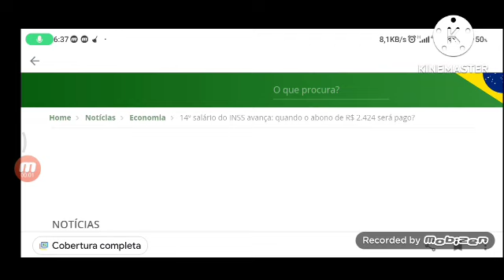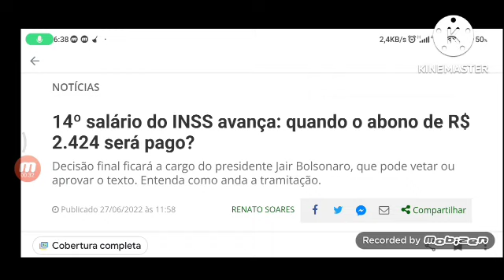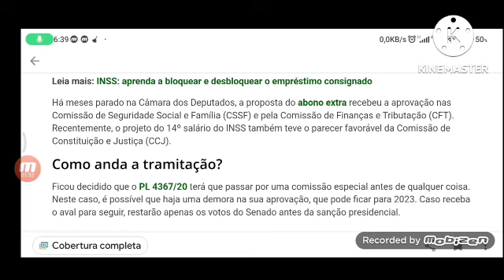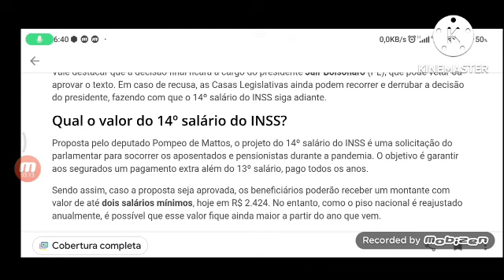14° Salário aprovado Saiu o resultado pagamentos em Dezembro até R$2,424 REAIS INSS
14º salário do INSS avança: quando o abono de R$ 2.424 será pago?

Decisão final ficará a cargo do presidente Jair Bolsonaro, que pode vetar ou aprovar o texto. Entenda como anda a tramitação.

Publicado 27/06/2022 às 11:58

O Instituto Nacional do Seguro Social (INSS) conclui os repasses do 13º salário para aposentados e pensionistas. O adiantamento serviu como forma de garantir que os beneficiários da previdência tivessem uma renda extra e pudessem movimentar a economia. Além disso, recentemente, o projeto do 14º salário do INSS voltou a caminhar e ser centro de discussões.

Há meses parado na Câmara dos Deputados, a proposta do abono extra recebeu a aprovação nas Comissão de Seguridade Social e Família (CSSF) e pela Comissão de Finanças e Tributação (CFT). Recentemente, o projeto do 14º salário do INSS também teve o parecer favorável da Comissão de Constituição e Justiça (CCJ).

Como anda a tramitação?

Ficou decidido que o PL 4367/20 terá que passar por uma comissão especial antes de qualquer coisa. Neste caso, é possível que haja uma demora na sua aprovação, que pode ficar para 2023. Caso receba o aval para seguir, restarão apenas os votos do Senado antes da sanção presidencial.

Vale destacar que a decisão final ficará a cargo do presidente Jair Bolsonaro (PL), que pode vetar ou aprovar o texto. Em caso de recusa, as Casas Legislativas ainda podem recorrer e derrubar a decisão do presidente, fazendo com que o 14º salário do INSS siga adiante.